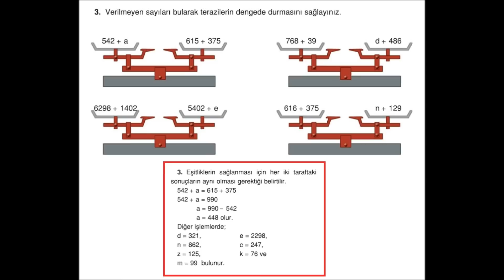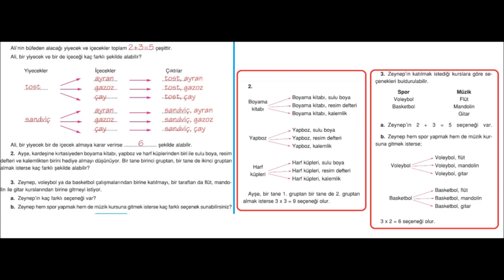6 drtel mat 11 89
6 drtel mat 11 89